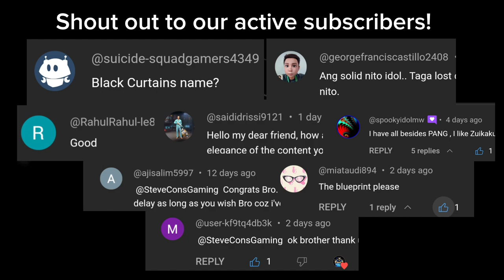UNDAWN - Futuristic Spaceship Homestead BLUEPRINT VIDEO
This is the blueprint on how to build the Futuristic Spaceship homestead in UNDAWN Mobile Game.

This is an all Original Design from concept to construction.

👉How to Gather Stones used for building, Copper Ore, and Malachite for crafting the fastest way

⭐PLAYLIST For your Guide Collection:⭐

so you wont miss our regular uploads!